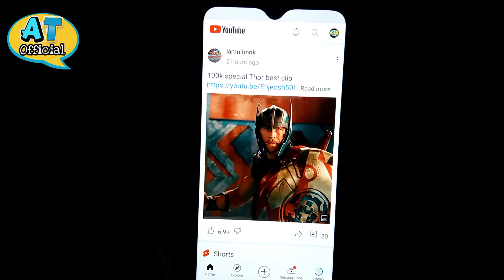Youtube Community Post Tab | Many People's Don't Know About This Feature | Anil Thakur Official